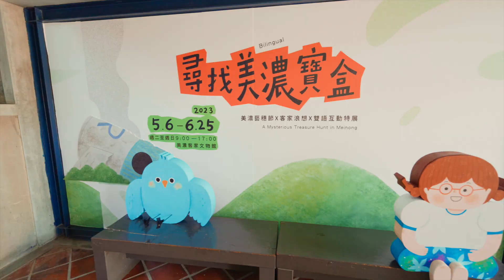【K麥拉】時秧苗美濃客家文物館60s精華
剪輯：20230506 Claire